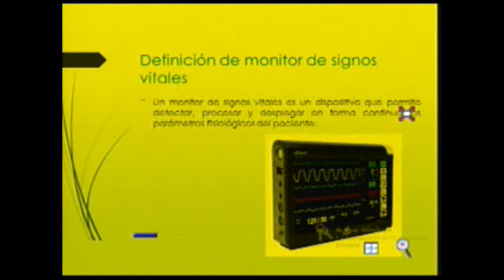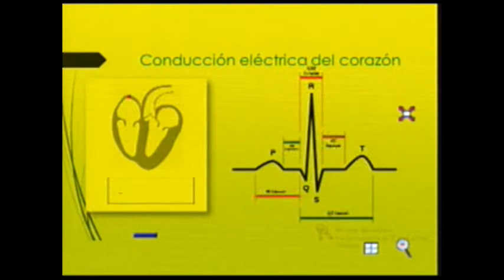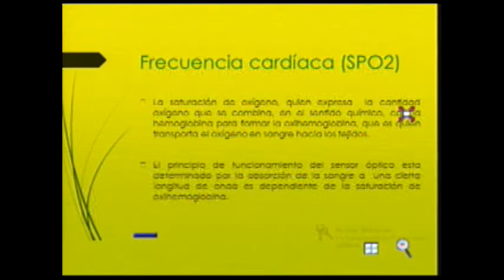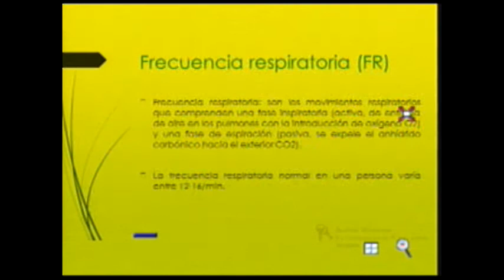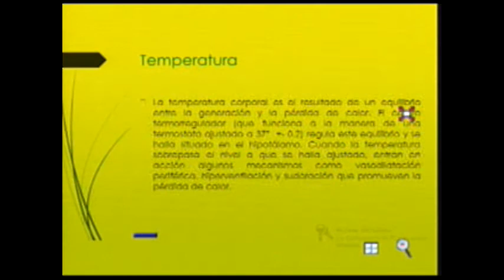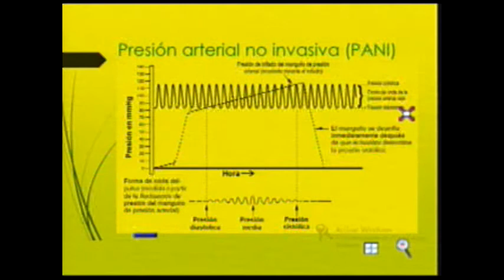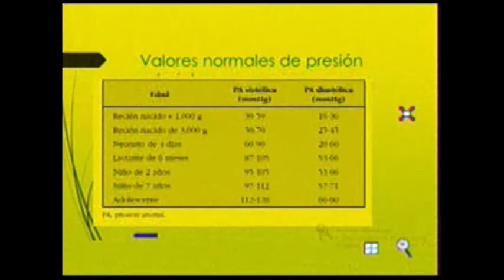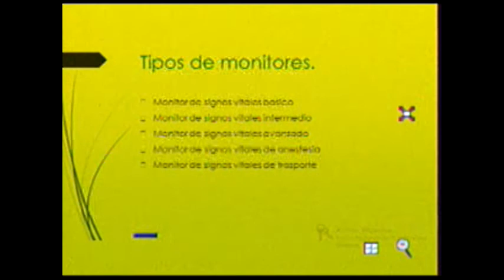Monitoreo de Signos Vitales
Ing. Jaime Fierro Flores